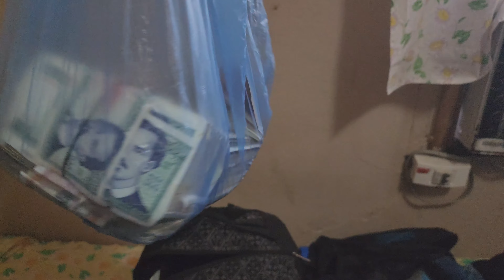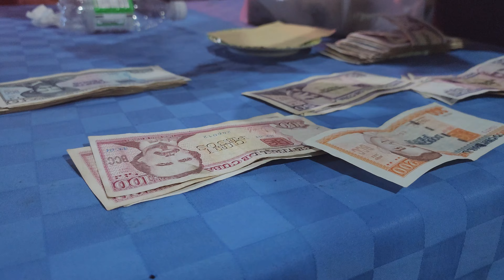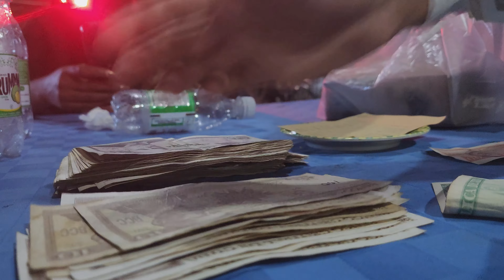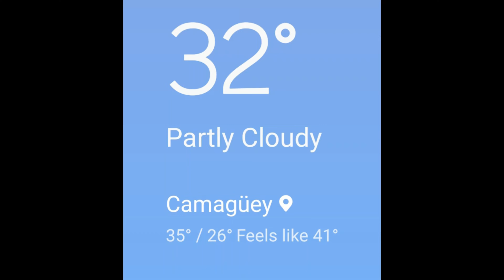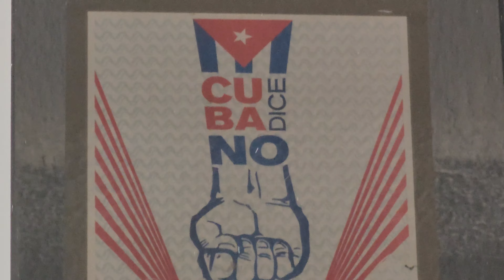KUBA 2023 #5 🇨🇺 - każdy dzień na Kubie jest zajebisty/ ZALAŁO CAŁĄ PODŁOGĘ W POKOJU PODCZAS DESZCZU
Uwielbiam takie wakacje. Totalny spontan, bez pośpiechu. Okno w hotelu jest nieszczelne, więc podczas deszczu zalało prawie całą podłogę, no ale. Za 9 złoty hotel więc nie mogę narzekać. Wreszcie udało się kupić autobusowy bilet do Matanza, miasta oddalonego o prawie 500km.